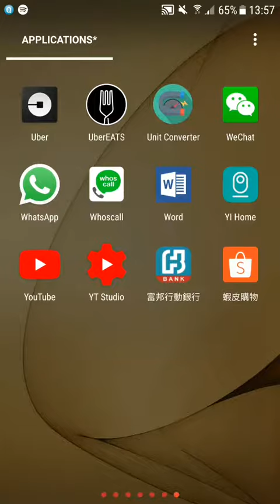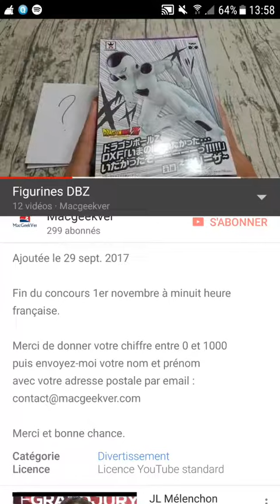Figurine à gagner. Rappel procédure concours !!!!